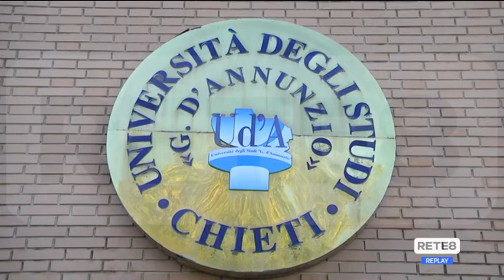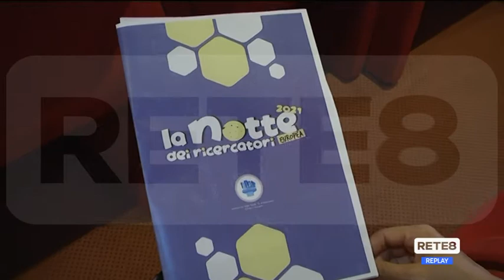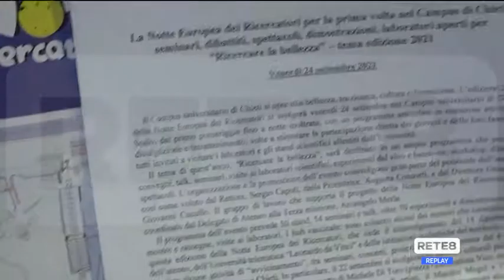Ud’A - La notte europea dei ricercatori